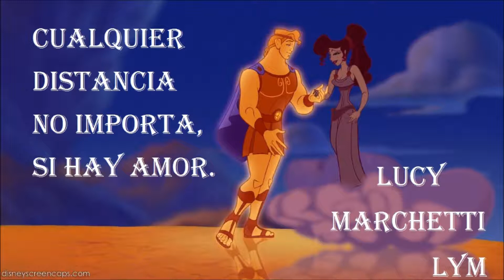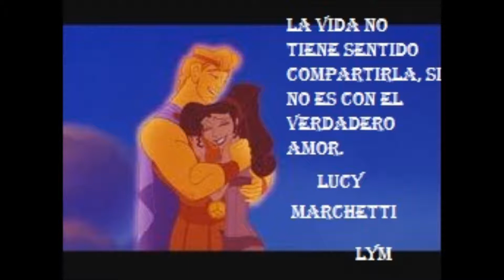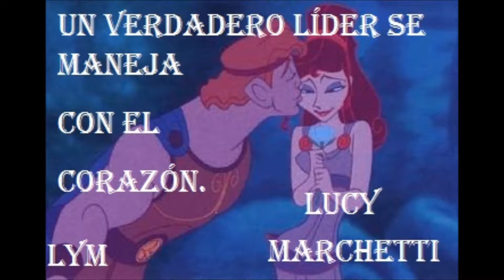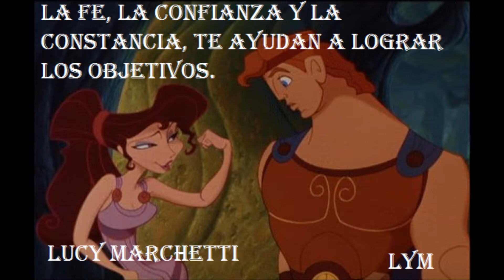NO IMPORTA LA DISTANCIA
De todas las canciones de Disney, está a mi parecer es la más hermosa. Amor y heroísmo, lo fundamental para el poder del amor y el liderazgo que se forma para el saber dar. No se puede ser un líder sino se tiene corazón. Lucy Marchetti